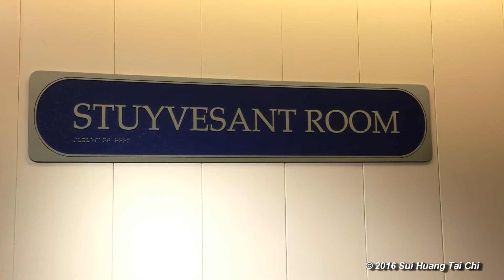Sui Huang Instructor highlights HA Med Prinsendam-2016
A short video of her classes and demonstrations she gave on her cruise with Holland America on the Prinsendam's Grand Voyage to the Mediterranean, January 2016.